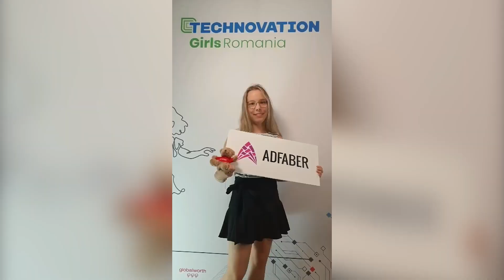Technovation Girls - Comunitatea globală de fete care schimbă lumea cu ajutorul tehnologiei!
Programul Technovation Girls este deschis pentru toate elevele cu vârste între 8 și 18 ani, indiferent de nivelul de cunoștințe în tehnologie.

Participantele formează echipe de maxim 5 fete și dezvoltă, cu ajutorul unui plan educațional și al mentoratului, o aplicație pentru mobil care abordează o temă importantă din lume precum: sărăcia, mediul înconjurător, pacea, egalitatea, educația sau sănătatea.

Profesorii, părinții și companiile se implică la rândul lor în program, prin îndrumarea  fetelor în procesul de învățare și dezvoltare a aplicațiilor.

Elevele pasionate de tehnologie, care își doresc o schimbare pozitivă în lume, sunt invitate în programul Technovation Girls!
Ești profesor, părinte sau elevă? Pentru înscrieri și mai multe detalii despre program, accesează link-ul: